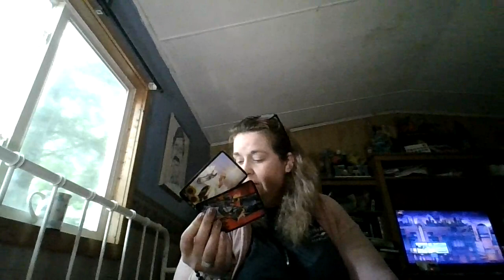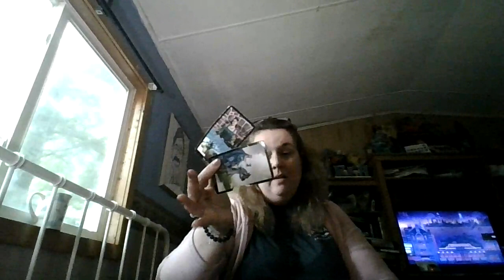Aquarius September 2021: They are Watching You... And Don't Want to Let Go